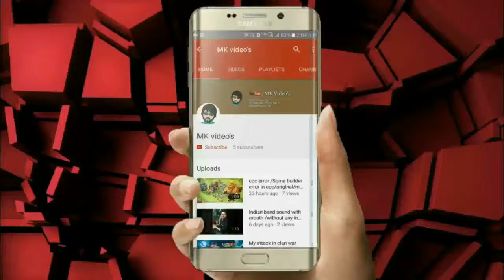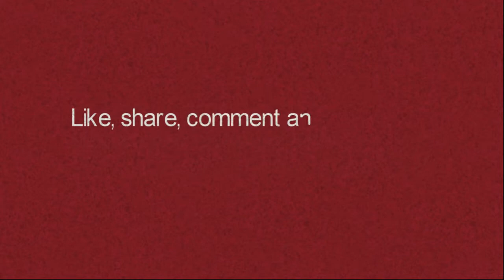Mallika roast | on NOUMAN KHAN song roast video | watch till end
hey guys thanks for supporting